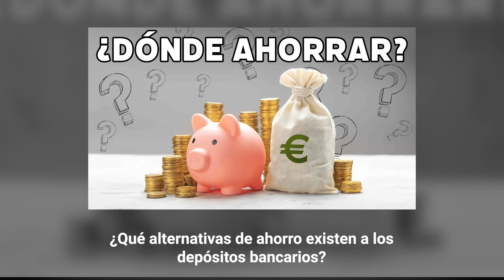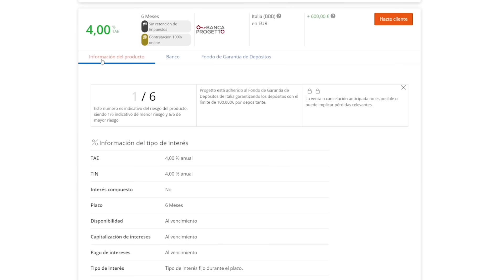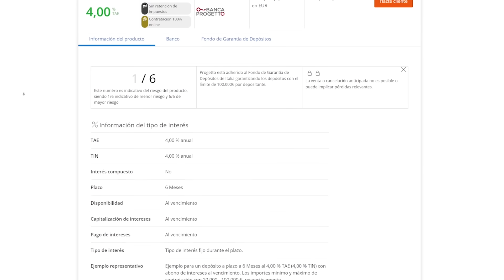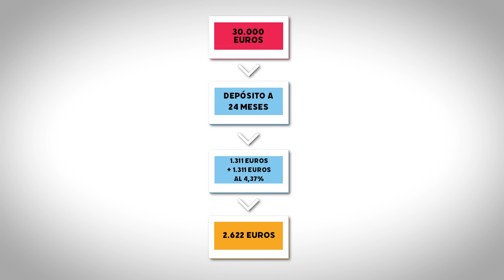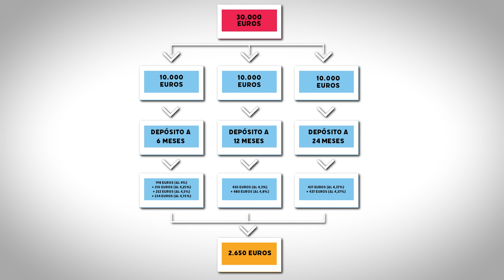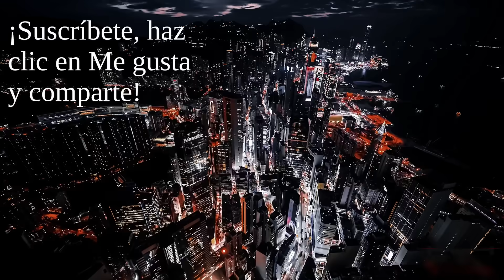¿Es el mejor momento para invertir en depósitos?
Los depósitos en entidades extranjeras ya ofrecen tipos de interés similares a los del Banco Central Europeo. Pero, ¿debería el ahorrador conservador invertir ya en ellos o es preferible esperar a que sigan subiendo los tipos de interés en el futuro?